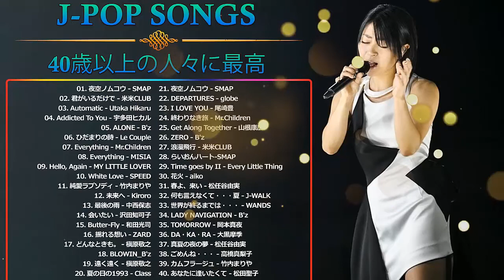70年代フォークソング ❤❤ 70年代 ヒット曲メドレー フォーク 昭和の名曲まとめ ❤❤ ふきのとう, イルカ, 山本潤子, 松田聖子, 吉田拓郎 #10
70年代フォークソング ❤❤ 70年代 ヒット曲メドレー フォーク 昭和の名曲まとめ ❤❤ ふきのとう, イルカ, 山本潤子, 松田聖子, 吉田拓郎 #10
70年代フォークソング ❤❤ 70年代 ヒット曲メドレー フォーク 昭和の名曲まとめ ❤❤ ふきのとう, イルカ, 山本潤子, 松田聖子, 吉田拓郎 #10
70年代フォークソング ❤❤ 70年代 ヒット曲メドレー フォーク 昭和の名曲まとめ ❤❤ ふきのとう, イルカ, 山本潤子, 松田聖子, 吉田拓郎 #10